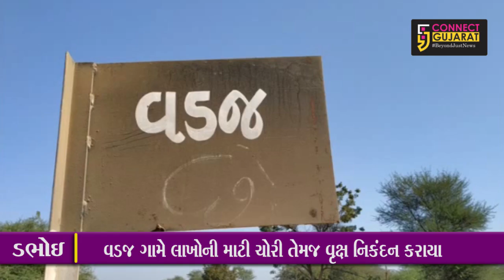ડભોઇ: વડજ ગામે વૃક્ષોનું નિકંદન કરી લાખોની માટી કરાઇ વગે...!